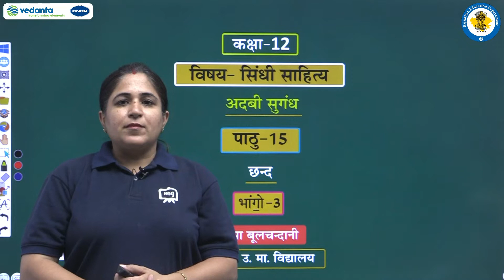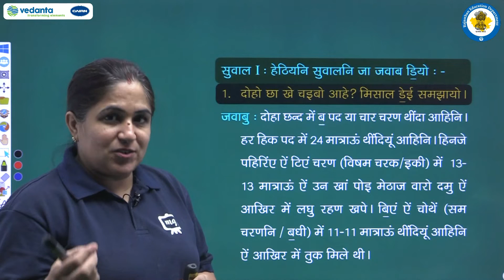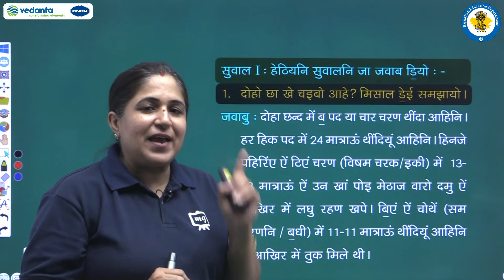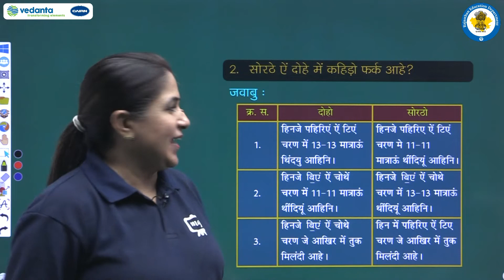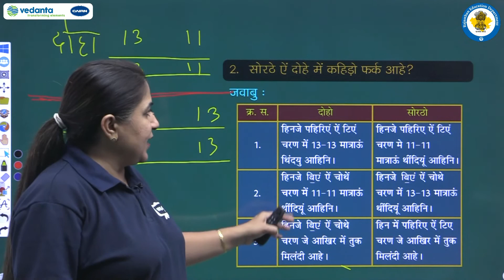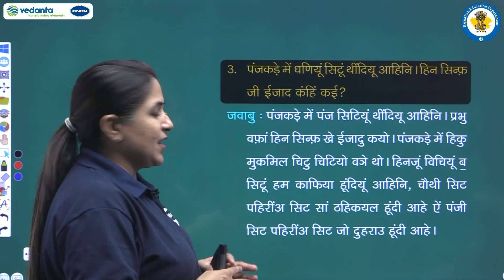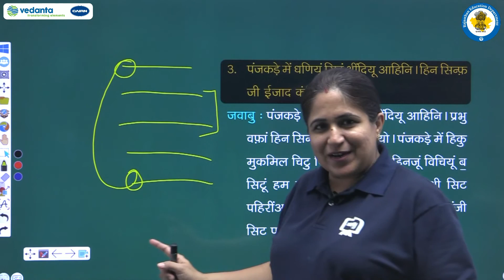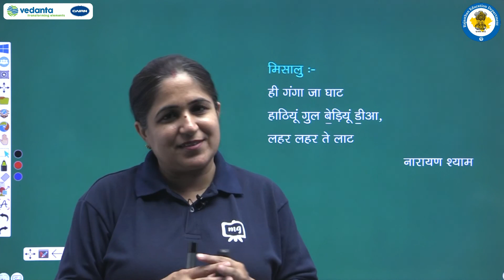NCERT | CBSE | RBSE | Class-12 | सिंधी साहित्य | छंद | भाग - 3